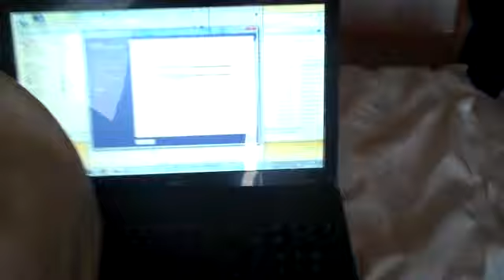MYM's day off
Our day off, d1ablo takes time out to explain our situation, what we expect to do and the beautiful view we had outside of our hotel rooms :)